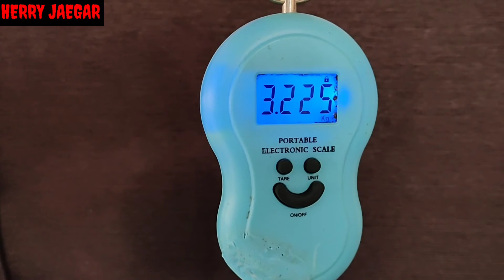DKIL TACTICAL || UNITNYA DISYON A TOFAS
Ini unit dhemit dkil tactical
. Yuk simak bareng2 video nya